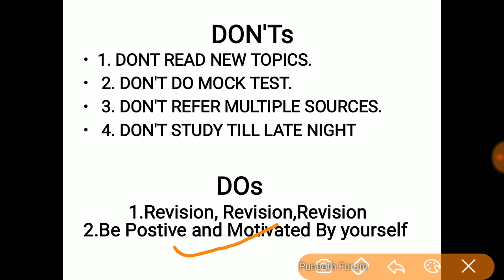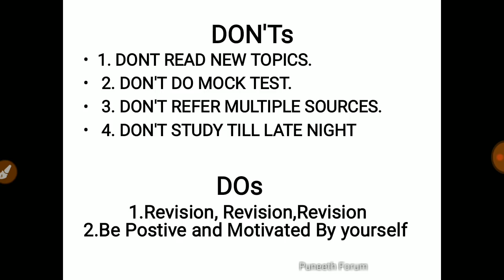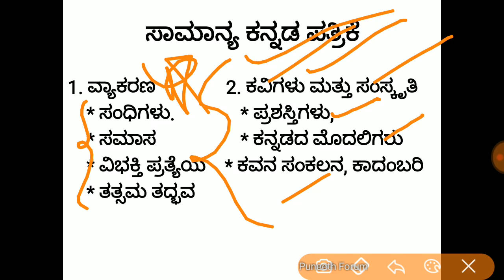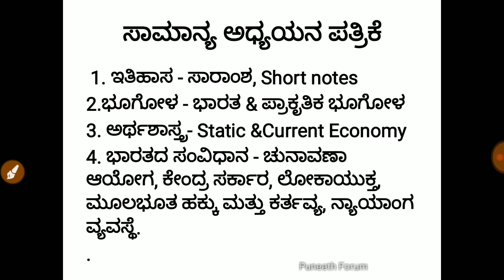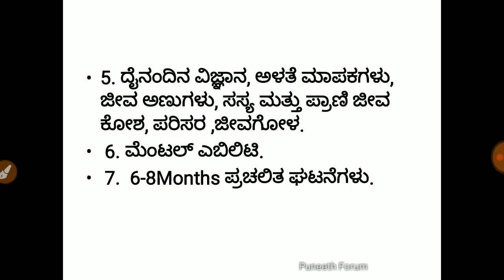FDA&SDA ಕೊನೆಯ ಹಂತದ 20-25 ದಿನಗಳ ತಯಾರಿ( Dos & Don'ts)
About this Video - last 20 days preparation to fda and sda exam.

Hi friends watch these topics in my playlist. Click on the Topic wise playlist links below, For more course.